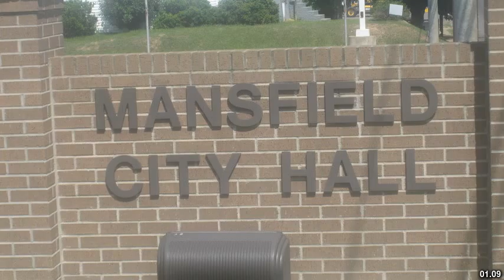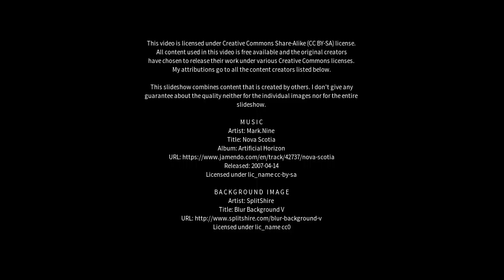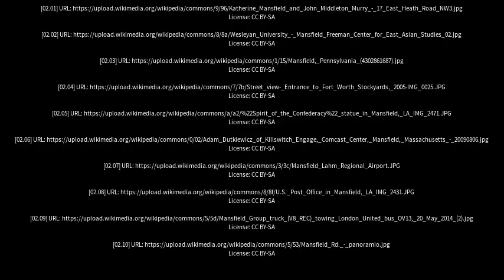Best places to visit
Best places to visit - Mansfield (Australia) Best places to visit - Slideshows from all over the world - City trips, nature pictures, etc.